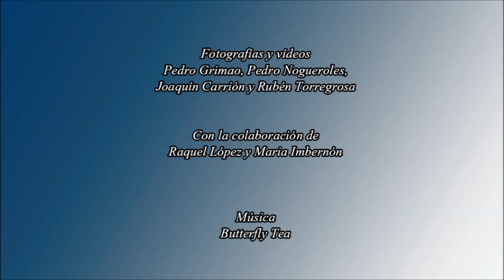La Luna y la Cruz de La Muela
Imágenes captadas en las noches del 2 y 3 de mayo de 2014 desde el Alto de la Casilla de Torrevieja en el que se puede ver la Luna creciente poniéndose junto a la Cruz de La Muela de Orihuela iluminada por la Asociación de Policías Locales de Orihuela. Fotografías y vídeos de Pedro Grimao, Pedro Nogueroles, Joaquín Carrión y Rubén Torregrosa con la colaboración de Raquel López y Maria Imbernón. Música libre de Butterfly Tea.